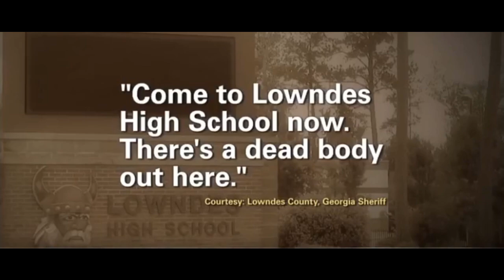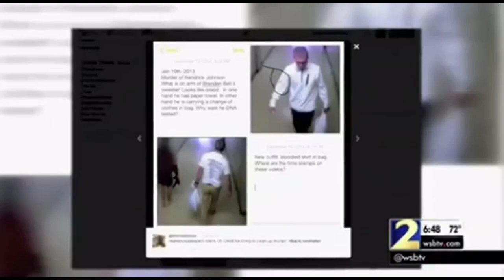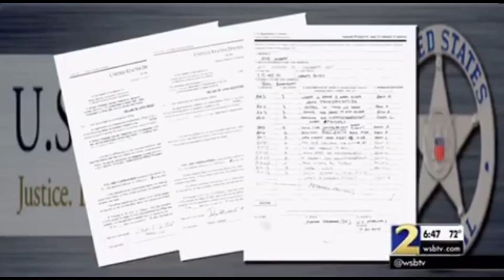The Kendrick Johnson Story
What really happened to 17 year old Kendrick Johnson ?